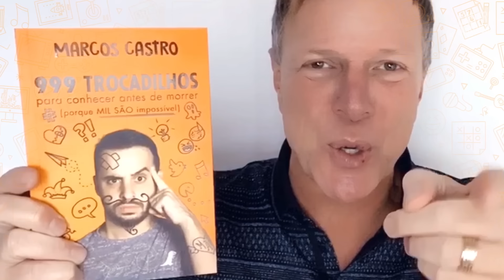JORNAL NÃO PODE RIR com Diogo Defante, Marcos Castro, Luciana D'Aulizio e Estevam Nabote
• Sabia que nós temos um jogo de PC que homenageia os clássicos games de plataforma com muita música e trocadilhos? Conheça

A cada like um bezerro sem lar é resgatado das ruas!

Ao clicar no sino anjos descerão do céu e cantarão hinos em seu louvor!

JORNAL NÃO PODE RIR - 3ª EDIÇÃO

APRESENTADORES
Marcos Castro
Luciana D’Aulizio

REPÓRTERES
Diogo Defante
Estevam Nabote

DIREÇÃO
Mauricio Trilha

ROTEIROS
Matheus Castro
Ed Gama
Rick Silveira
Pedro Pan

PRODUÇÃO
Lorena Nascimento
Thalita Heiderich

CAPTAÇÃO
Tocaia Filmes
Overloud Estúdio

EDIÇÃO
Dudu Cabral
Ronnie Pedra

MIXAGEM
Sérgio Filho
Gui Menezes

MOTION, COR E FINALIZAÇÃO
Ronnie Pedra

LOCUÇÃO
Márcio Dondi
Mauricio Trilha

GERÊNCIA DE JORNALISMO
Evaristo De Costas

"Jornal Não Pode Rir" é um quadro inspirado no Don't Laugh News, do CollegeHumor.

Todo o conteúdo deste video é genuinamente idiota.